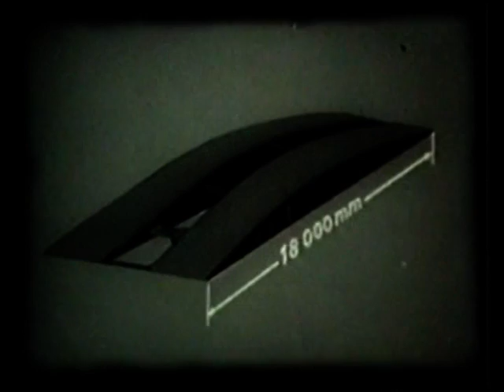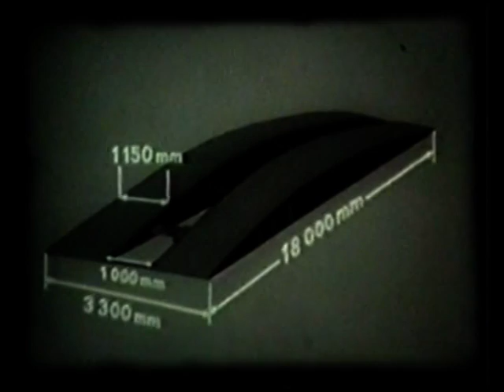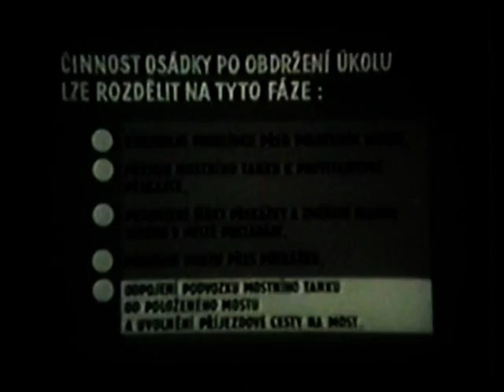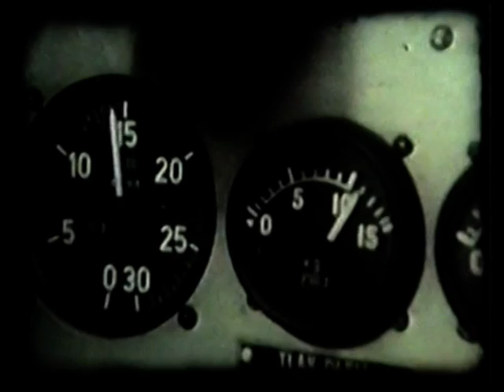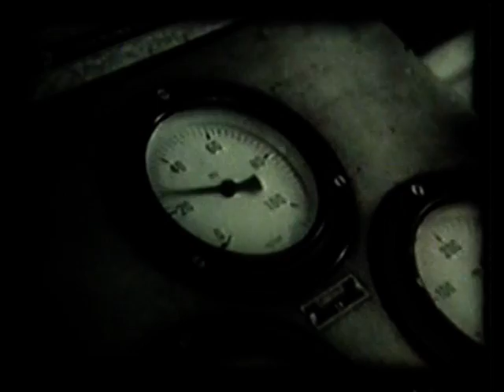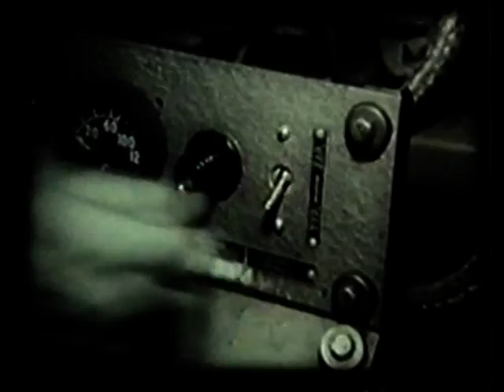Mostní tank MT-55A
natočil československý armádní film ve spolupráci ČSLA
omluvte zhoršenou kvalitu snímku